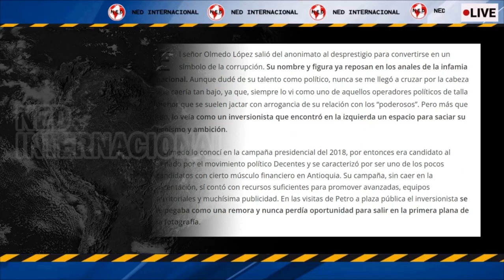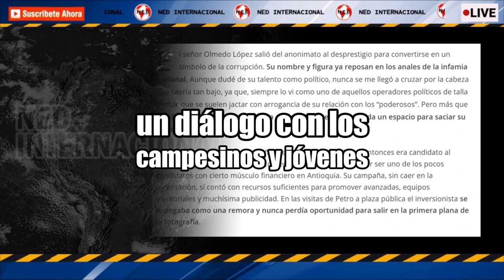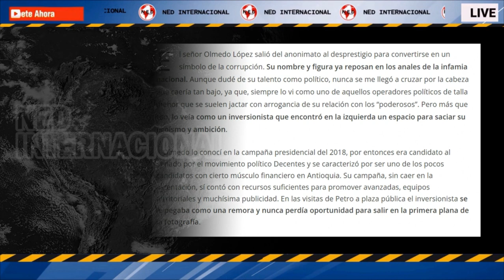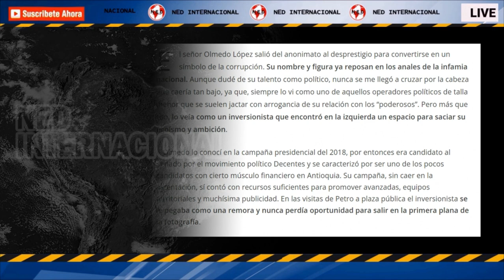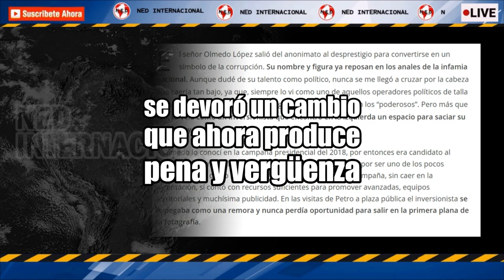❌ EL OLMEDO QUE CONOCÍ: ¿EN QUÉ MOMENTO EL GOBIERNO DEL CAMBIO PERDIÓ EL RUMBO?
A Olmedo lo conocí en la campaña presidencial del 2018, por entonces era candidato al Senado por el movimiento político Decentes y se caracterizó por ser uno de los pocos candidatos con cierto músculo financiero en Antioquia. Su campaña, sin caer en la ostentación, sí contó con recursos suficientes para promover avanzadas, equipos territoriales y muchísima publicidad. En las visitas de Petro a plaza pública el inversionista se le pegaba como una remora y nunca perdía oportunidad para salir en la primera plana de la fotografía.
Fredy Chaverra Colorado